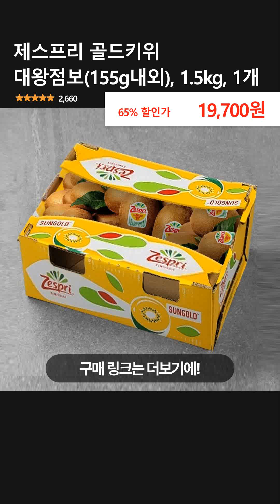제스프리 골드키위 대왕점보(155g내외), 1.5kg, 1개